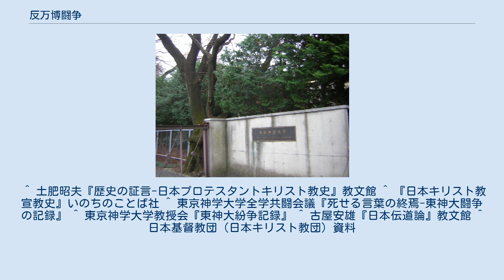反万博闘争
反万博闘争（はんばんぱくとうそう）は、日本基督教団内部の闘争である。
 東京神学大学 1970年に日本万国博覧会（大阪万博）が開催され、日本キリスト教協議会（NCCと略）とカトリック教会はキリスト教館を出展。
これに反対する社会派と推進派の教会派の対立が激化した。
NCC議長大村勇と東京神学大学（東神大）教授の北森嘉蔵が、万博キリスト教館推進派であった。
東京神学大学では、万博反対派の学生たちが、東京神学大学全学共闘会議を組織し東神大闘争を展開。
これに対し東神大教授会は機動隊を投入して社会派の学生を排除した。
社会派と教会派の対立により、東京、大阪、兵庫の教区の総会は開催されなかった。
1971年5月の東京教区総会は、乱闘、流血の事態となり、その後の19年間、東京教区総会が開かれることはなかった。
こうして社会派主導の教団執行部と教会派の東神大の対立が続いた。
 1972年教団問題協議会で堀光男は、「私のは言わばイエス教です。革命家イエスです。政治の体制、宗教の体制、あらゆる体制に反抗し粉砕するのがイエスの目的とする所で、私たちはその精神に立つ者です」と説いた。
岩井健作は、伝道は教勢拡張主義であるとして、教会派を非難した。
社会派と教会派の対立によって、青山学院大学、関東学院大学の神学科は廃止されることになった。
 ^ 土肥昭夫『歴史の証言-日本プロテスタントキリスト教史』教文館 ^ 『日本キリスト教宣教史』いのちのことば社 ^ 東京神学大学全学共闘会議『死せる言葉の終焉-東神大闘争の記録』 ^ 東京神学大学教授会『東神大紛争記録』 ^ 古屋安雄『日本伝道論』教文館 ^ 日本基督教団（日本キリスト教団）資料